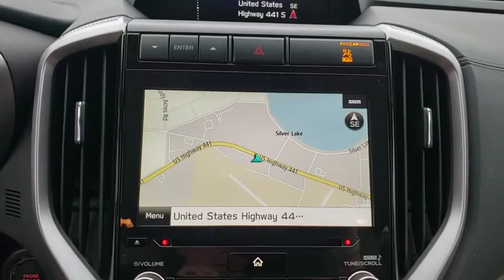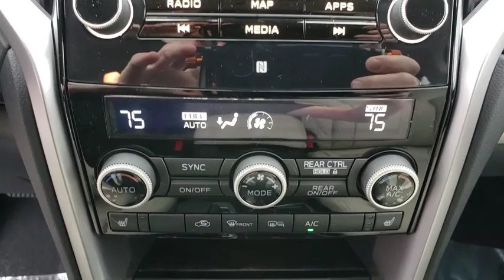2019 Subaru Ascent Ocala, Sanford, Daytona, Clermont, Leesburg, FL S19307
Crystal White Pearl New 2019 Subaru Ascent available in Ocala, Florida at Bill Bryan Subaru. Servicing the Sanford, Daytona, Clermont, Leesburg, FL area.

Crystal White Pearl 2019 Subaru Ascent Limited AWD Lineartronic CVT 2.4L DOHC20/26 City/Highway MPG